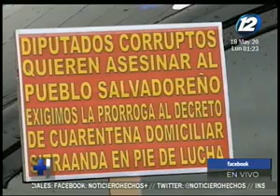Trabajadores de ANDA exigen la prórroga de la cuarentena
Piden mantener las medidas de emergencia en contra del COVID-19

El sindicato de trabajadores de ANDA exigen a la Asamblea Legislativa, que aprueben la extensión del Estado de Emergencia.